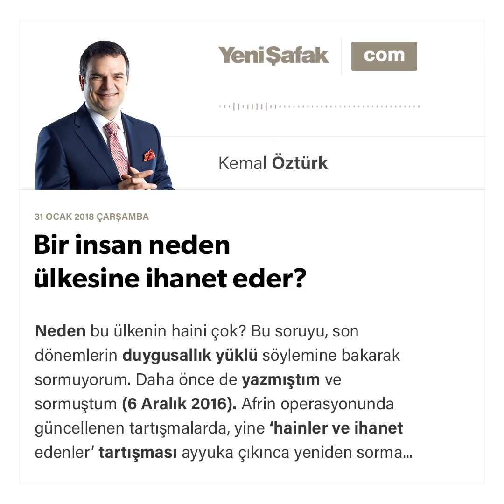Bir insan neden ülkesine ihanet eder? - Kemal Öztürk - 31.01.2018